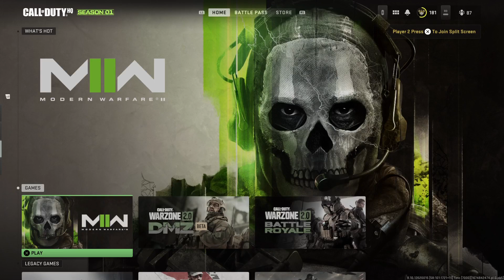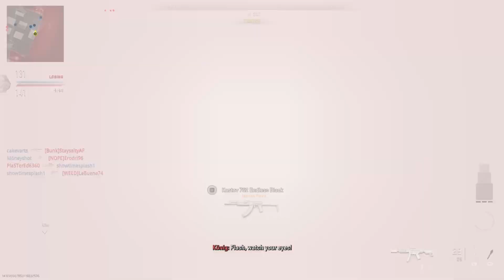Call of Duty: Modern Warfare ll [Featuring: Multiplayer / DMZ / Co-Op & Campaign Gameplay] (PS5) ���